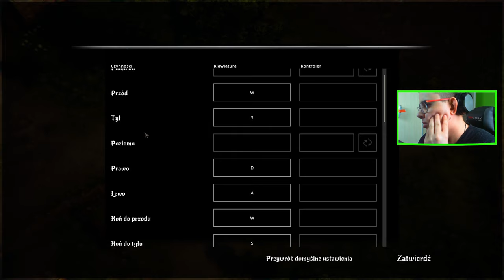RUSTLER 09 : OKRĄGŁOZIEMCY 😂